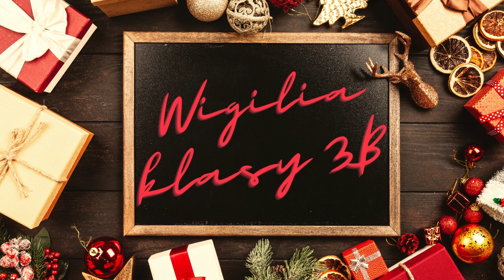Wigilia klasy 3B 2022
Klasowa Wigilia z pokazem Jasełek